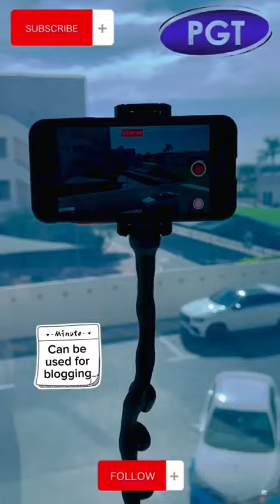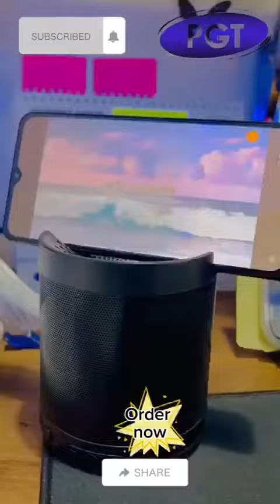TRENDY PRODUCT 13